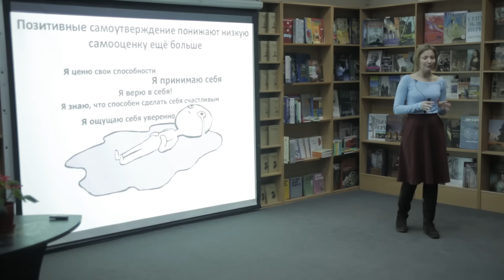15x4 - 15 минут про самооценку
"Что такое самооценка, для чего она, как формируется. И какая она должна быть, почему позитивные самоутверждения не работают, и как можно оптимизировать ее уровень. Почему важно признавать свои ошибки, и решится задавать вопросы" - Мирослава Мирошник

Слайды -

15х4 - это сообщество молодых ученых и фанатов науки.